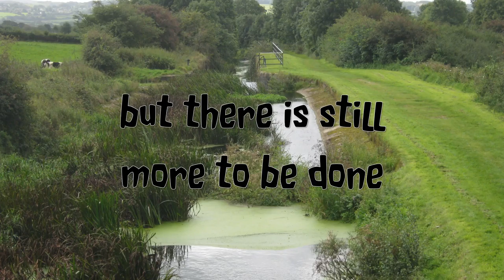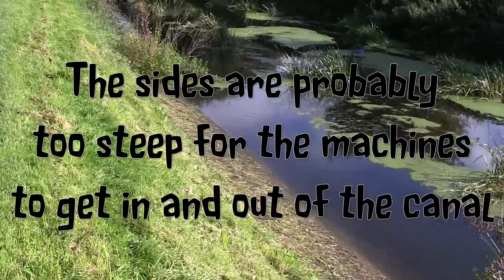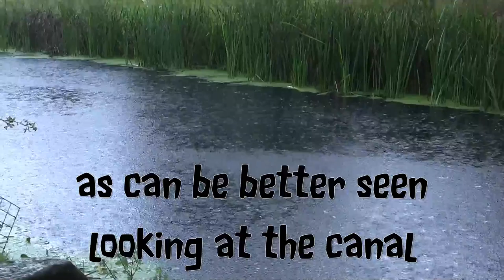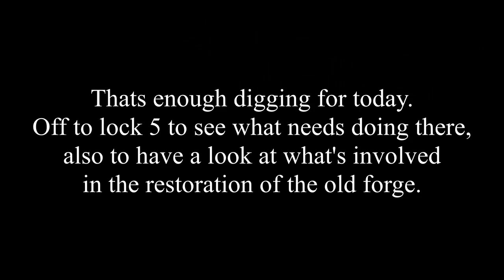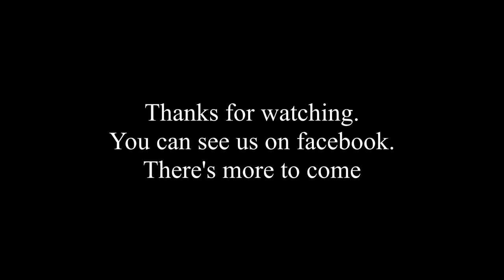northern reaches restoration 2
Owd Lanky Boaters Group continue the restoration work on the locks at Tewitfield. Their aim is to have a tunnel through at the canal end at Tewitfield and the first lock working for the bi-centenary in 2019.